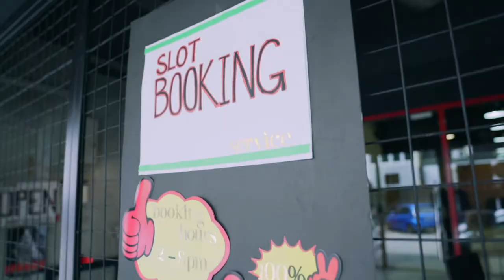Industry Dialogue Episode 10: The future landscape of the local beauty industry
Coming out from a three-month MCO lockdown and entering the RMCO, what changes have the beauty industry undergone?

In this episode, we invite Datin Winnie Loo, Founder of A Cut Above Group and Cheryl Lee, Managing Director of SOTHYS, to discuss the future landscape of the local beauty industry. Join us as we listen to them sharing their experience and giving out tips to entrepreneurs.